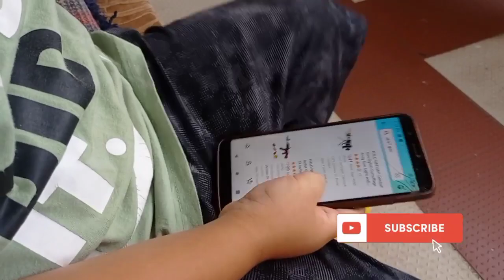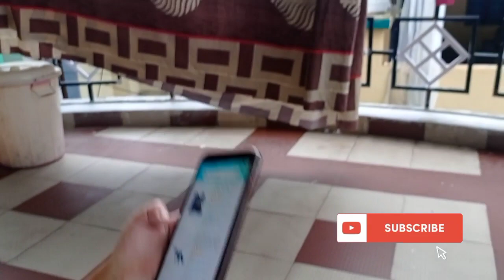finally My Piggy Bank Full | unlock || Break || Use money || tibetanvolgger